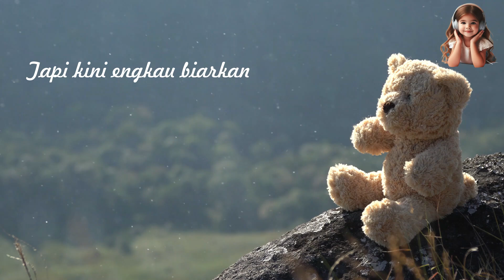Cinta Tak Terhargai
Saat ku mulai memenuhi hatiku dengan cinta, engkau malah mengabaikan dan tidak menghargainya. :-)